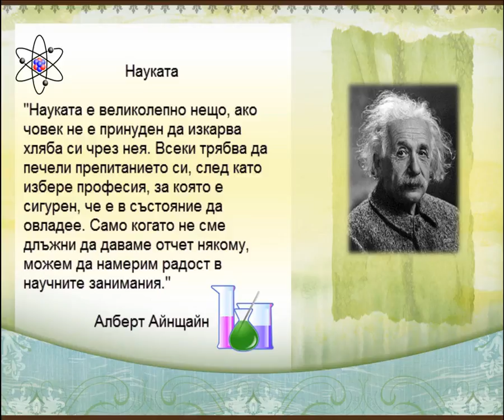Pamela_Petrova_9a_Naukata okolo nas_eksperiment 12